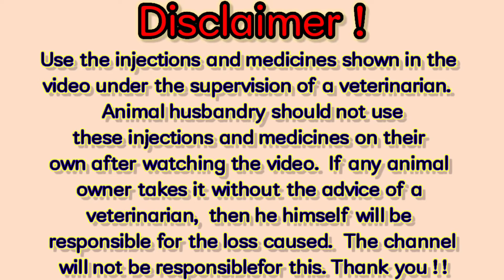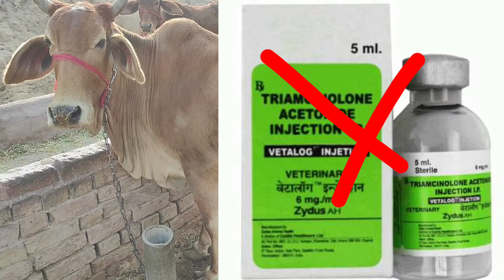vetalog इंजेक्शन का पशुओं में उपयोग||वेटालॉग इंजेक्शन कौन सी बीमारी कब और कैसे उपयोग करें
यदि आप इस इंजेक्शन का उपयोग अपने पशुओं में करवाएंगे तो आपका बहुत ही अच्छा रिजल्ट मिलता है जिस प्रकार से मैं इस वीडियो में बताया है आप लगभग उन बीमारियों में ही उपयोग करवाए
यह इंजेक्शन आपको पशु चिकित्सक की देखरेख में ही उपयोग करवाए